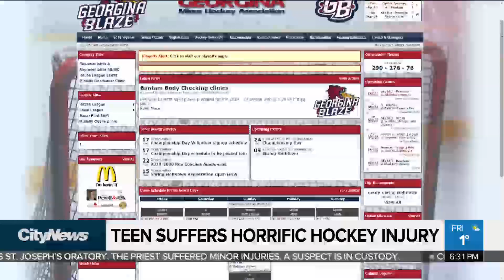15-year-old suffers ‘horrific’ hockey injury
A 15-year-old is in SickKids Hospital with a broken back after allegedly being hit from behind in a hockey game this week. And that has his parents calling for stricter rules and suspensions for minor hockey in Ontario. Adrian Ghobrial reports.